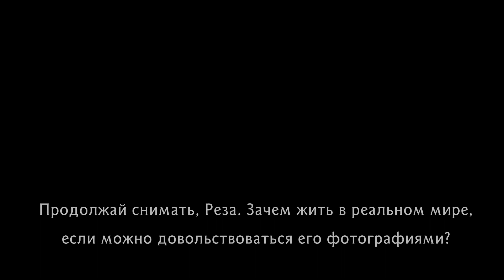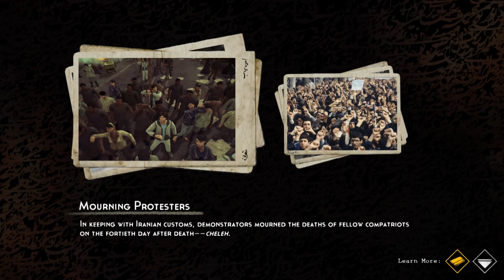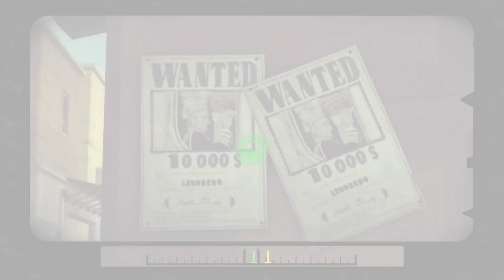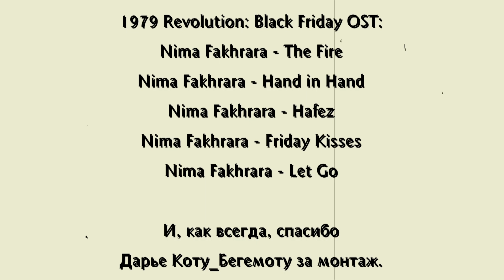1979 Revolution: Black Friday: Шахование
Давно я такого не встречал, чтобы в игре серьёзная, жестокая и актуальная тематика сочеталась с исполнением уровня бета-версии. Соответственно, давно такого не было, чтобы я не мог сразу решить, как к конкретной игре относиться. Даже если она посвящена одному из самых важных и кровавых исторических событий.